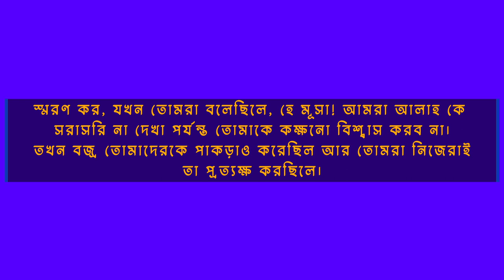Sura Baqrah Ayat 55